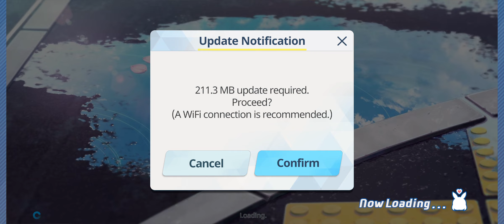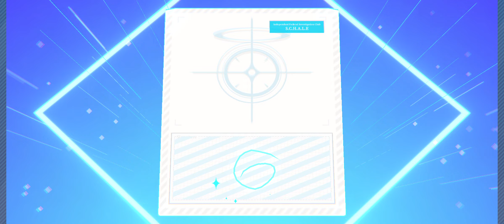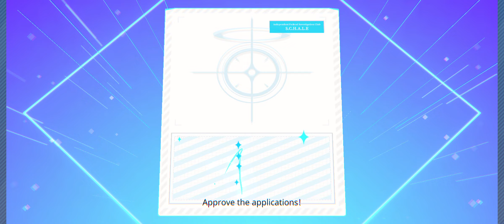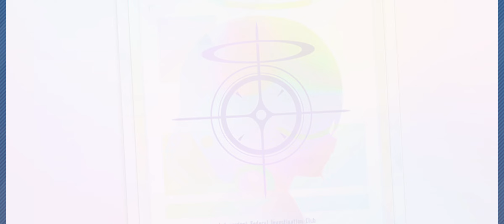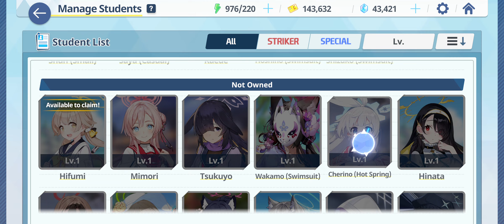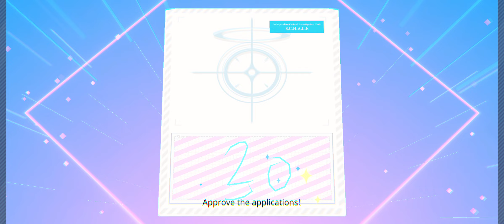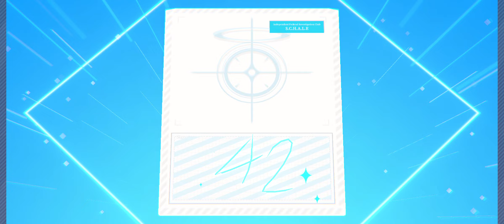Swimsuit Hoshino - Massive 600 Summons! double rates Anniversary [Blue Archive]